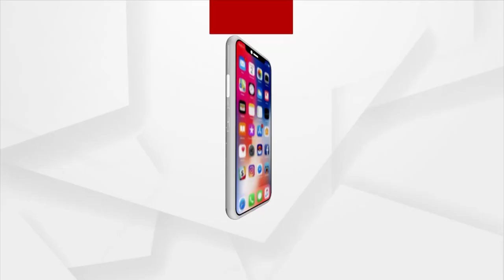Hundreds of People Protested Against Andhra Pradesh's Dabang Giri on the Odisha Border | ArgusNews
ଓଡ଼ିଶା ସୀମାନ୍ତରେ ଆନ୍ଧ୍ରର ଦାଦାଗିରି ବିରୋଧରେ ଏକାଠି ହେଲେ ଶହ ଶହ ଲୋକ । ପାରଳାଖେମୁଣ୍ଡି ନୂଆ ବସଷ୍ଟାଣ୍ଡଠାରୁ ଅଞ୍ଚଳବାସୀଙ୍କ ଏକ ବିଶାଳ ପଟୁଆର ଜିଲ୍ଲାପାଳଙ୍କ କାର୍ଯ୍ୟାଳୟ ଅଭିମୁଖେ ବାହାରିଛି । ସେଠାରେ ଏକ ସଭା ପରେ ଦାବି ସମ୍ଵଳିତ ଏକ ସ୍ମାରକ ପତ୍ର ମୁଖ୍ୟମନ୍ତ୍ରୀଙ୍କ ଉଦ୍ଦେଶ୍ୟରେ ଜିଲ୍ଲାପାଳଙ୍କୁ ପ୍ରଦାନ କରାଯିବ